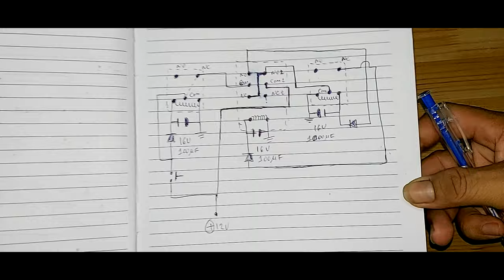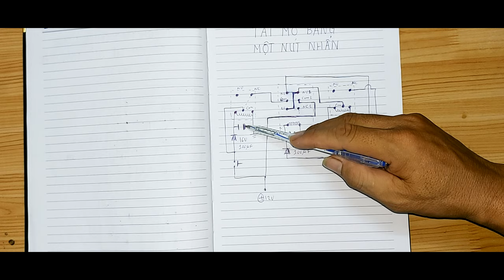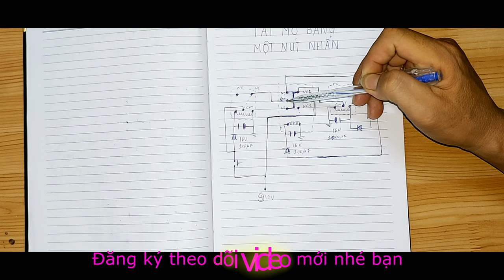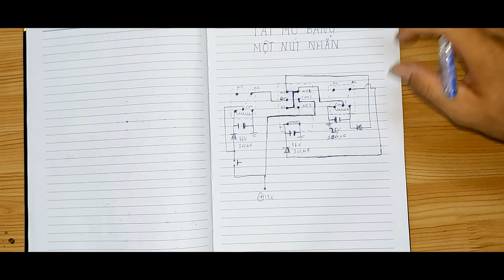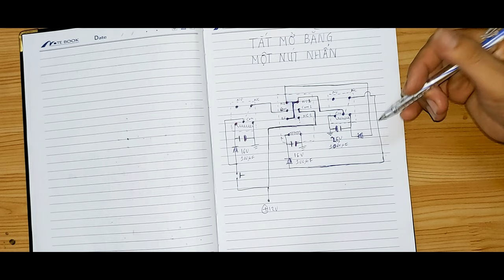bật tắt thiết bị bằng 1 nút nhấn, mạch on/off bằng 1 nút nhấn, on / off light switch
video mạch bật tắt thiết bị bằng 1 nút nhấn, mạch on/off bằng 1 nút nhấn, on / off light switch mình chia sẻ đây cực kỳ hay và hoạt động chính xác 100%. mạch bật tắt thiết bị bằng 1 nút nhấn, mạch on/off bằng 1 nút nhấn, on / off light switch này là tốt nhất trên youtube. minh chia sẻ cho bạn nào cần nhé. nhớ xem hết video để có thể hiểu trọn vẹn  sơ đồ cũng như nguyên lý hoạt động của mạch bật tắt thiết bị bằng 1 nút nhấn, mạch on/off bằng 1 nút nhấn, on / off light switch nhé các bạn
☆Support Authur☆